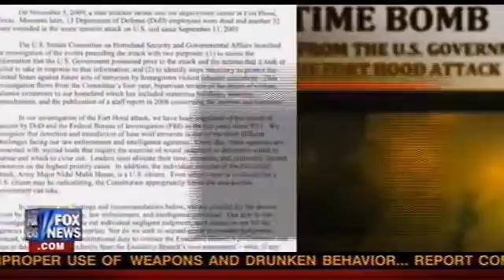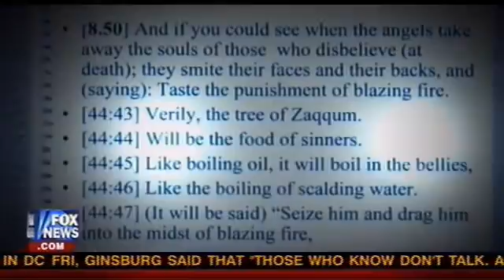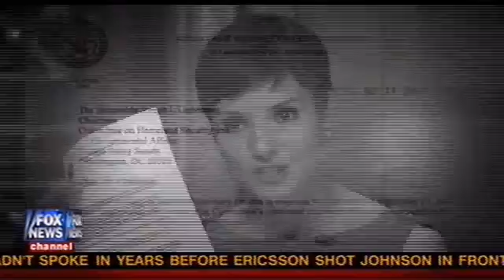Senators Lieberman and Collins discuss warning signs that were missed before Fort Hood Attack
Catherin Herridge of the Fox News Channel interviews Senators Lieberman and Collins about the Fort Hood Massacre